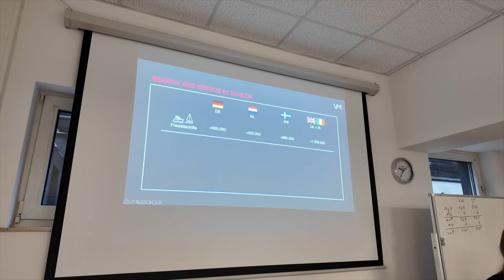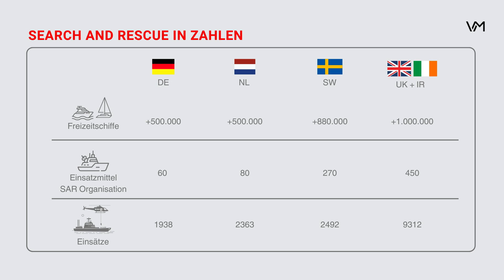Mehr SAR im Sportbootbereich: Der Such- und Rettungskurs (SAR) für Sportbootfahrer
Willkommen zu diesem exklusiven Ausschnitt aus meinem SAR-Basic Kurs für Sportbootfahrer!

Ich bin Juliana Schmidt-Theurer, ehemalige Mitarbeiterin der Maritime Rescue Coordination Centre (MRCC) und Rettungsleitstelle See (Deutsche Gesellschaft zur Rettung Schiffbrüchiger - DGzRS). Mit meiner langjährigen Erfahrung im Bereich der Seenotrettung möchte ich euch die entscheidenden Fähigkeiten und Kenntnisse vermitteln, die jeder Sportbootfahrer beherrschen sollte.

In meinem SAR-Basic Kurs für Sportbootfahrer lernt ihr:

- Einführung und Relevanz des Themas
- Kommunikation im Seenotfall
- Alarmieren im Seenotfall (welche Möglichkeiten gibt es zum Hilfe rufen)
- Verantwortung im Seenotfall
- Driftfaktoren & Suchverfahren
- Fallbeispiele

Schaut euch den vollständigen Kurs an und werdet Teil einer sichereren und besser vorbereiteten Sportboot-Community!